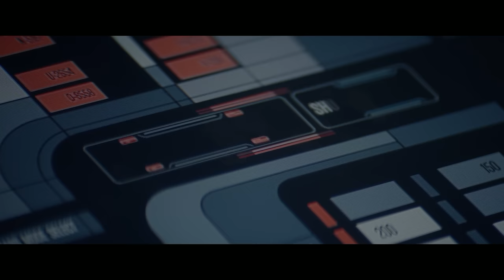Old trekkie watches Picard, gets drunk. | How to Drink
We watched Picard and finally made some drinks from the show, including one that has been on our list for a long time. We also had a special visitor stop by the show.

Yellowstone Bourbon has donated $250,000 to National Parks Conservation Association—making them NPCA’s largest annual corporate donor. By choosing to drink Yellowstone, you’re choosing to preserve and protect our national parks. or visit Curiada - for free online shipping.

00:00 - Picard
01:07 - Season 3, Episode 1
05:53 - Lodge Pole Sling
09:02 - Samarian Sunset
14:27 - Tasting Notes
16:34 - Future Fashioned
19:45 - Tasting Notes
24:32 - Thanks for watching

Samarian Sunset:
Prepare glass with gold luster dust
Build drink in mixing glass
1 oz. or 30 ml. Cointreau
2 oz. or 60 ml. Crema de Mezcal (Del Maguey)
.5 oz or 15 ml. Velvet Falernum
2 dashes of orange bitters
Add ice and stir
Strain drink into glass
Garnish with twist of lemon
Stir in luster dust
(Add 1 oz. Vodka if too sweet)

Future Fashioned:
Rinse glass with Mezcal
Build in mixing glass
Crack ice into mixing glass
.5 oz or 15 ml. Simple Syrup
2 oz. or 60 ml. Bourbon
3 dashes cardamom and caramelized raisin bitters (Crude Bitters)
1 bar spoon Maraschino Liqueur
Add ice to glass (An ice ball if possible)
Garnish with a twist of orange and a cherry
(Few drops of saline and spritz of Absinthe solution optional)

BONUS DRINK
Lodge Pole Sling:
Build in shaker
.5 oz. or 15 ml. Lemon Juice
.5 oz. or 15 ml. Cherry Heering
1 oz. or 30 ml. Mugolio Syrup
2 oz. or 60 ml Yellowstone Bourbon
Add ice and shake
Strain into glass
Top with club soda
Garnish with mint and mugolio pine cones

Dennis Groome
Whiskey Tribe
William Madrid
Erik Språng
Nicholas Tsotakos
Sean Makiney
Richard Rappuhn
Adam Doyle
Bill
Todd Swain
Zack Fasel
Olivia
Jeff Lewis
Huyen Tue Dao
Alex Bertrand
That One Guy
Anne Burns
Stacy Ferguson
Sarah Chapin
Jacob Scida
Jeremy Samuels
Marcus Larsson
Heather Briana
Ryan
Syy
Patrick Unger
M W
Heather Guillette
Benjamin Birdsall
Isaiah Green
Chris Psanis
AmandaKay
Eoheomili
Joe
Erin @SecBarbie Jacobs
GearOverlord
Chele Herman
Ray P.
Daniel VanEyl-Godin
Matthew Klein
Russell Pope
Christopher Zehnder
Dale Snider
Jesse Miller
Erik Stark
Sephiroth
Chad Jones
Skye Storm
Peter Green
SyntheticEvil13
Kraig M
Kory Heinichen
DeValois
C. Ess (Xiwo Xerase)Dennis Groome
Whiskey Tribe
William Madrid
Erik Språng
Nicholas Tsotakos
Sean Makiney
Richard Rappuhn
Adam Doyle
Bill
Todd Swain
Zack Fasel
Olivia
Jeff Lewis
Huyen Tue Dao
Alex Bertrand
That One Guy
Anne Burns
Stacy Ferguson
Sarah Chapin
Jacob Scida
Jeremy Samuels
Marcus Larsson
Heather Briana
Ryan
Syy
Patrick Unger
M W
Heather Guillette
Benjamin Birdsall
Isaiah Green
Chris Psanis
AmandaKay
Eoheomili
Joe
Erin @SecBarbie Jacobs
GearOverlord
Chele Herman
Ray P.
Daniel VanEyl-Godin
Matthew Klein
Russell Pope
Christopher Zehnder
Dale Snider
Jesse Miller
Erik Stark
Sephiroth
Chad Jones
Skye Storm
Peter Green
SyntheticEvil13
Kraig M
Kory Heinichen
DeValois
Xiwo Xerase